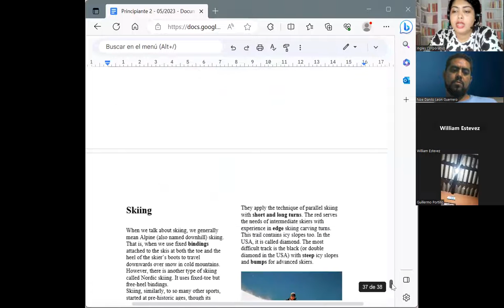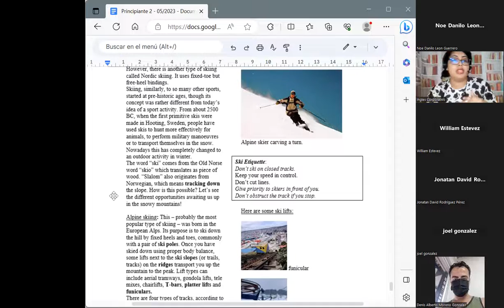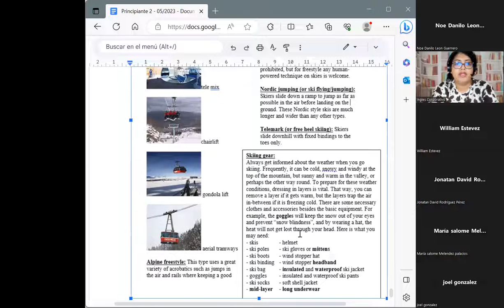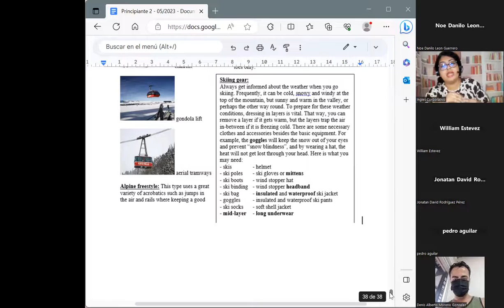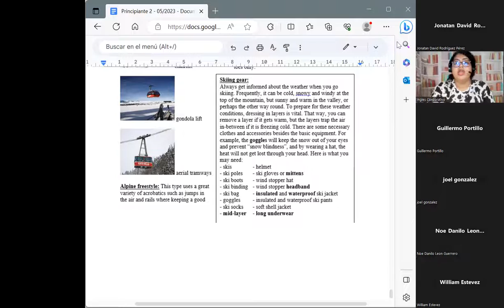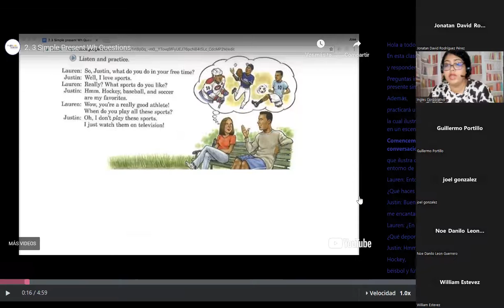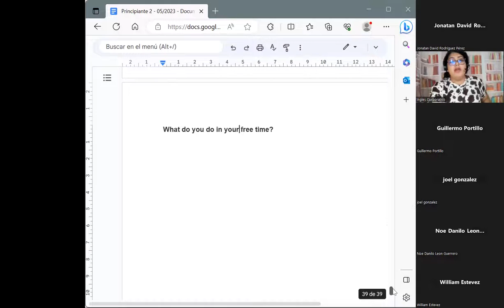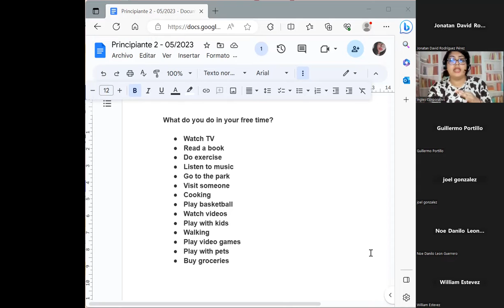Session 14-20/06/2023-P2-14-HANES-8-9-PM-05-23-Chavarria- Sports part 2